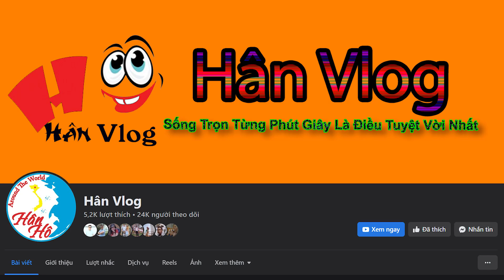#661. Tham GAME mê Ngủ làm mất xe trứng gà 1.000 trứng